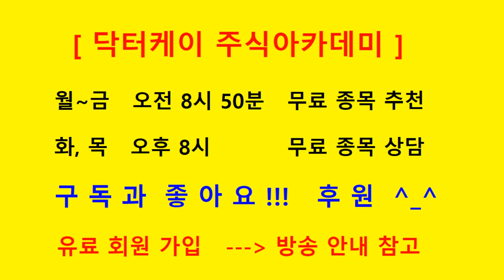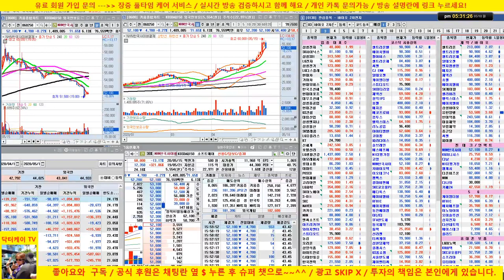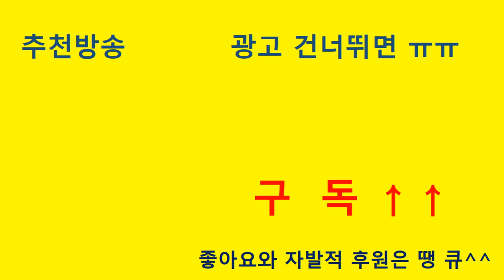셀트리온 헬스케어 10만원은 강력한 저항???/삼성전자 반등, sk하이닉스 약세/20/05/18/닥터케이 주식아카데미/주식고수의 주식강의/무료 추천주 & 종목상담